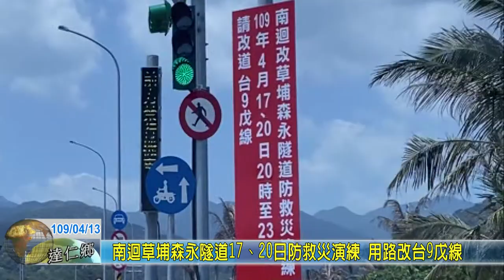20200413 10 南迴草埔森永隧道17、20日防救災演練 用路改台9戊線